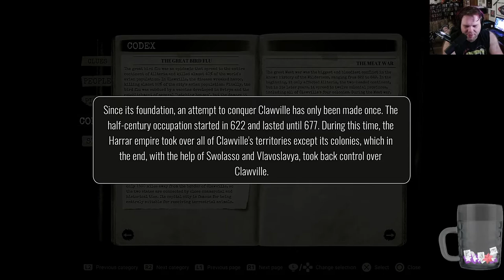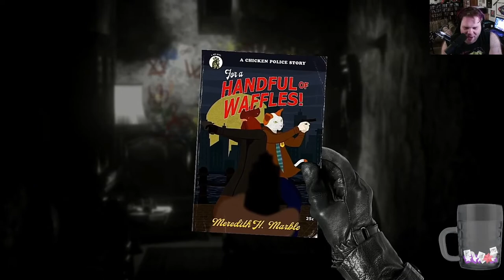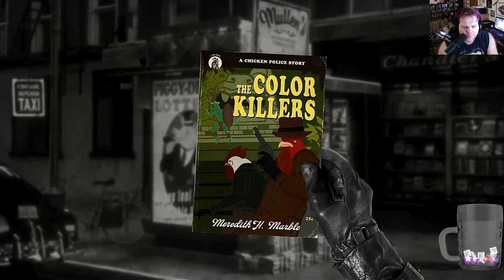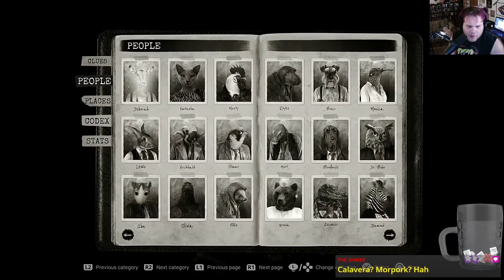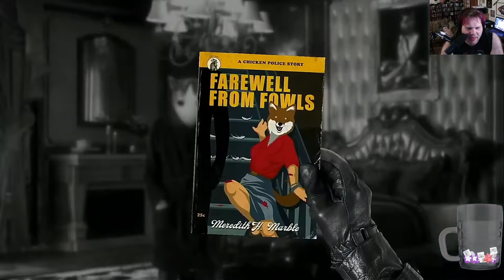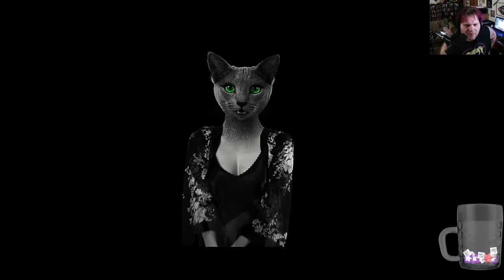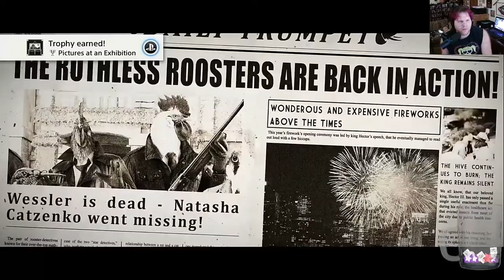Hare's Looking At Ewe Kid Episode 4 - The Second Rat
To be fair, it is a very nice house